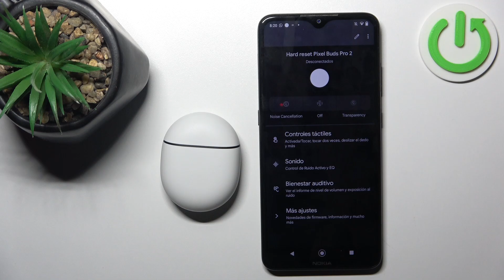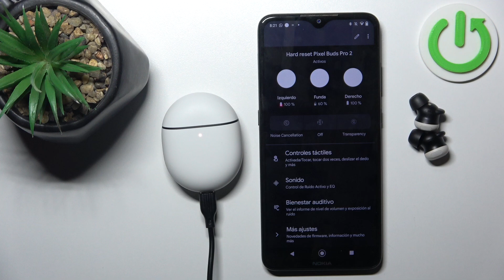Cómo cargar tus Google Pixel Buds Pro 2 correctamente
Descubre cómo cargar correctamente tus Google Pixel Buds Pro 2 y el estuche de carga para mantener tus auriculares listos para su uso en todo momento.

¿Cómo cargar los Google Pixel Buds Pro 2?
¿Cuánto tiempo tardan en cargar los Pixel Buds Pro 2?
¿Cómo saber si el estuche de los Pixel Buds Pro 2 está completamente cargado?